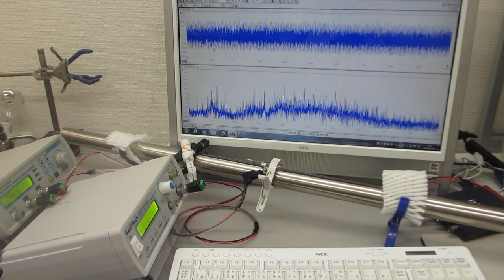表面弾性波を利用した、表面改質技術（超音波システム研究所）